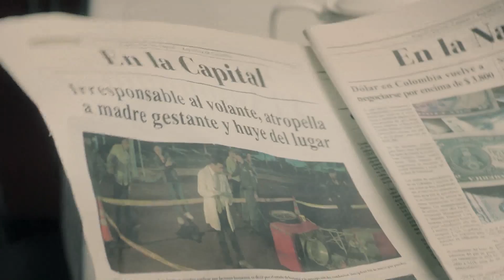Decisiones: unos ganan, otros pierden | Capítulo 15 | Telemundo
David y Fernando de 17 años, tienen personalidades muy diferentes, pero son grandes amigos. Ambos participan en un reto que causa un terrible accidente automovilístico. Mira el capítulo completo en Telemundo app y en Video On Demand.

Decisiones
Unos Ganan, Otros Pierden es una serie de unitarios en el cual, cada capítulo es una conmovedora historia de ficción que presenta la realidad de los latinos en el mundo actual. Siempre girando en torno a una trascendental decisión que cambia la vida de sus protagonistas. Cada episodio reflejará la realidad del país donde se lleva a cabo la historia. En algunos casos manteniendo un enlace con la vida de los latinos en Estados Unidos.